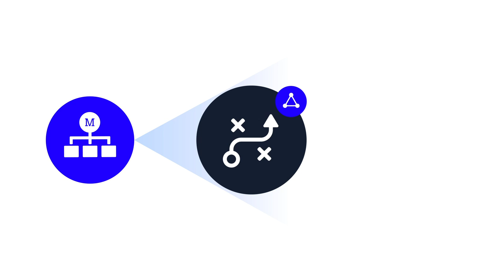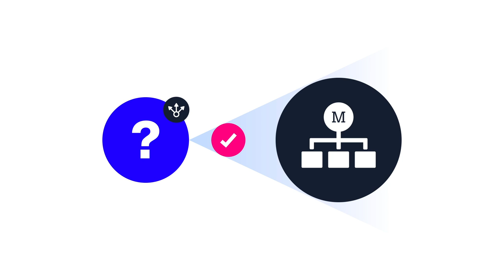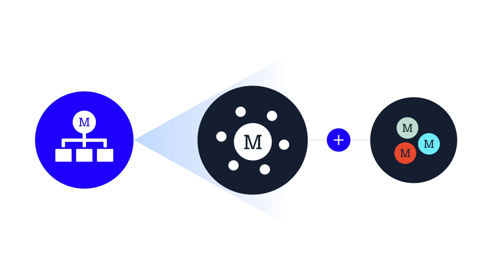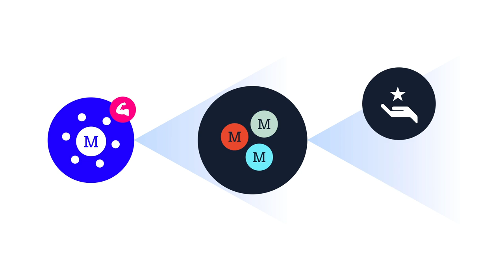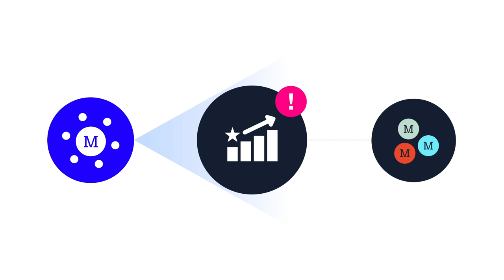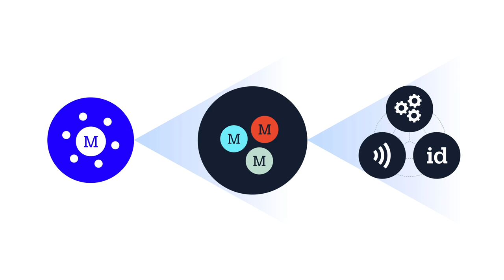¿Qué tipos de ARQUITECTURA de MARCA existen? Ejemplos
La arquitectura de marca es una herramienta que nos permite crear una organización interna a través de una marca matriz y submarcas. ¿Pero en qué casos debemos emplear este recurso? ¿Qué tipo de arquitecturas existen? ¿Y cómo puede ayudarnos a crear una mejor comunicación?

Dirección General: Roger Lara
Redacción: Daniel Zúñiga
Diseño: Dayana Gomero
Animación: Daniel Castañeda